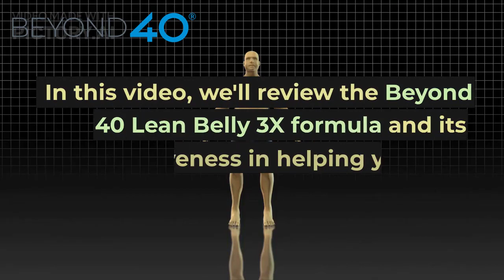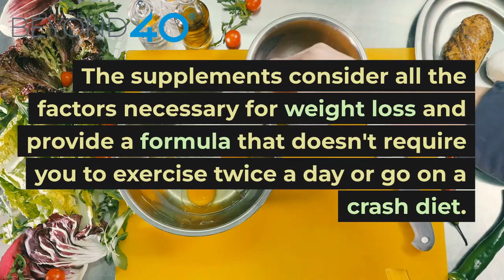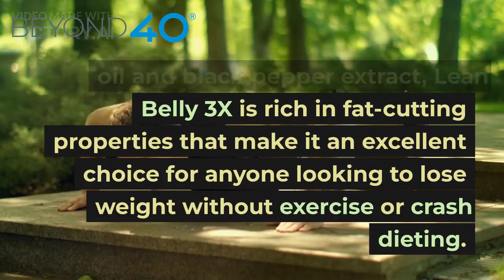LEAN BELLY 3X REVIEWS || BEYOND 40 LEAN BELLY 3X REVIEW || LEAN BELLY 3X WEIGHT LOSS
Lean Belly 3X is an exceptional weight loss supplement that offers a wide range of benefits without any adverse effects. Its natural formula, backed by clinical research, ensures a safe and effective experience. With Lean Belly 3X, you can achieve rapid weight loss and sculpted, toned muscles, giving you the physique you desire. The simplicity and convenience of using this product make it a perfect addition to your daily routine.

Not only does Lean Belly 3X promote weight loss, but it also enhances the overall health of your skin, leaving it looking vibrant and revitalized. By incorporating Lean Belly 3X into your lifestyle, you embark on a journey towards improved well-being and a healthier way of living. It helps regulate cholesterol levels, reducing the risk of cardiovascular problems and ensuring a healthier heart.

One of the remarkable aspects of Lean Belly 3X is its positive impact on your productivity and energy levels. Shedding excess weight can lead to increased productivity and a more active lifestyle. By taking care of your body, you'll experience a boost in energy, allowing you to seize the day with enthusiasm.

Lean Belly 3X is designed to address various health concerns associated with weight gain. It doesn't disrupt your digestive system or cause gastric issues, ensuring a comfortable experience. Moreover, it aids in regulating blood sugar levels, providing additional benefits for individuals dealing with this aspect of their health.

With its natural composition and scientifically studied ingredients, Lean Belly 3X is a supplement that stands out in the market. Each bottle contains 120 capsules, which is a 30-day supply. The recommended dosage is four capsules daily, two with your first meal of the day and two with dinner. The convenience and simplicity of Lean Belly 3X make it an excellent choice for those seeking an effective weight loss solution.

Furthermore, Lean Belly 3X is both non-GMO and gluten-free, guaranteeing the use of pure and high-quality ingredients. This commitment to purity ensures that you can trust Lean Belly 3X to aid in your weight loss journey without introducing unnecessary elements into your diet.

In summary, Lean Belly 3X is a conjugated linoleic acid (CLA) diet pill that combines natural ingredients to support weight loss, body composition, and the development of lean muscle mass. By following the recommended dosage of four capsules per day, Lean Belly 3X offers the potential to lose up to 11 pounds every seven days. Say goodbye to excess weight and hello to a healthier, more confident you with Lean Belly 3X.

This commission comes at no additional cost to you. We only recommend products or services that we have personally used and believe will add value to our subscribers. We are disclosing this in accordance with the Federal Trade Commission's 16 CFR, Part 255: "Guides Concerning the Use of Endorsements and Testimonials in Advertising."